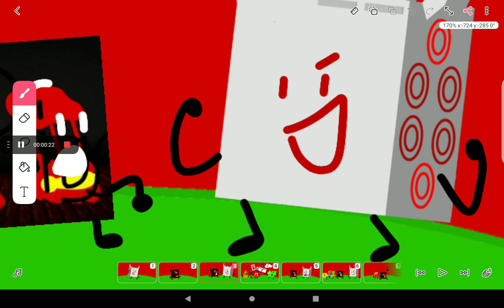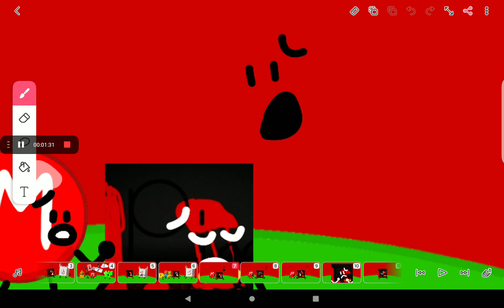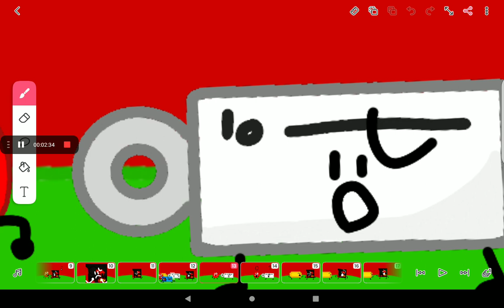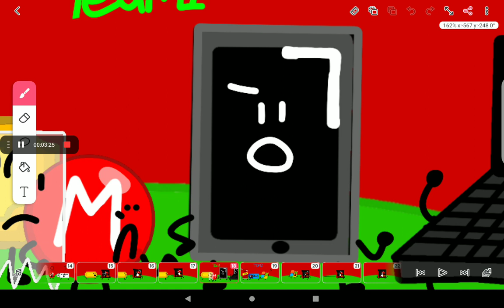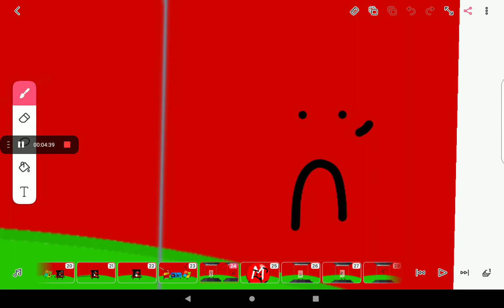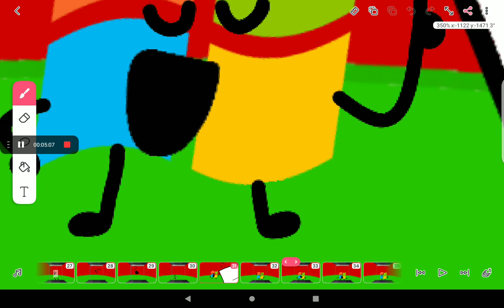BFMDI SEASON 4 EPISODE 9!